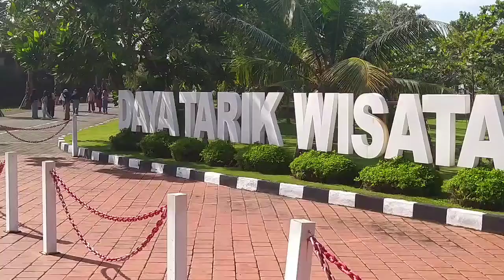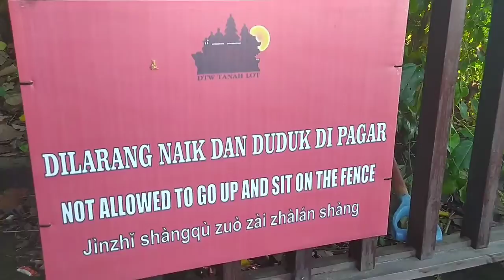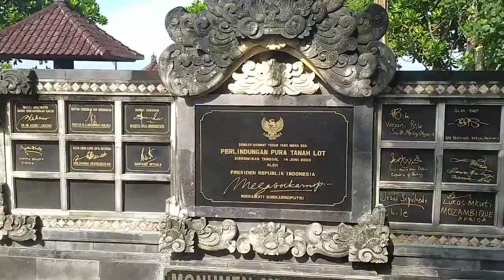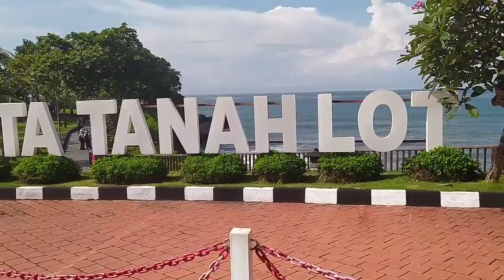DTW TANAH LOT TABANAN BALI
Tanah lot adalah pantai dengan keunikan ada pura yang berada di atas batu karang di tengah laut dekat pantai. Batu karang tersebut terpisah dengan batu karang yang lainnya dan bilamana air laut sedang pasang, Pura Tanah Lot terlihat seperti mengapung karena dikelilingi oleh air laut yang berombak.